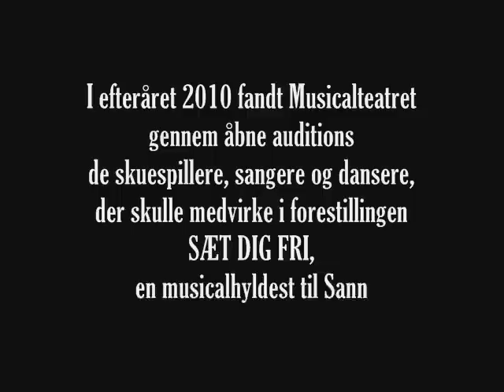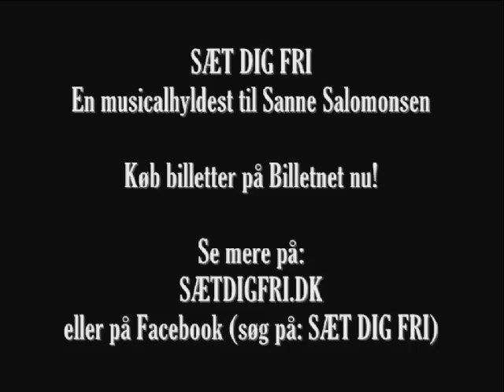SÆT DIG FRI - En musicalhyldest til Sanne Salomonsen (Videodagbog 2)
Den anden videodagbog i en række, der gik bag tilblivelsen af Musicalteatrets teaterforestilling "SÆT DIG FRI", en musicalhyldest til Sanne Salomonsen (29. april til 7. maj 2011 på Folketeatret.dk's Store Turnéscene).